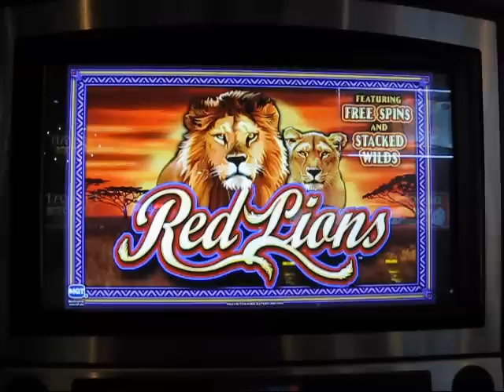Red Lions Bonus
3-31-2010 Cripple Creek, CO